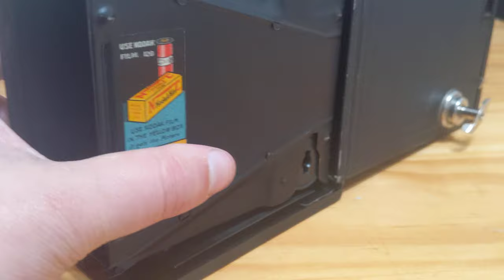Zeiss Ikon box tengor vs Kodak no 2 Brownie comparison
a comparison between my Zeiss ikon box tengor and my kodak no. 2 Brownie model f.

shot in 4k on my Google pixel 3.